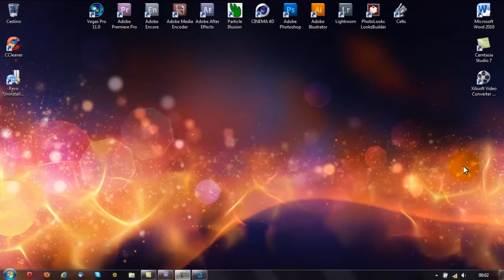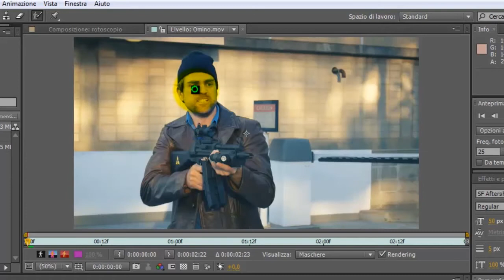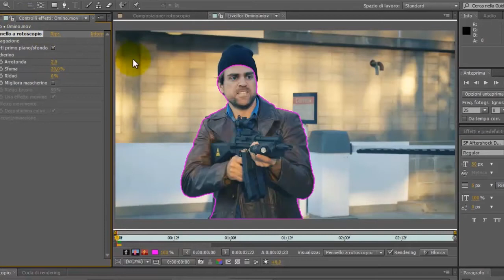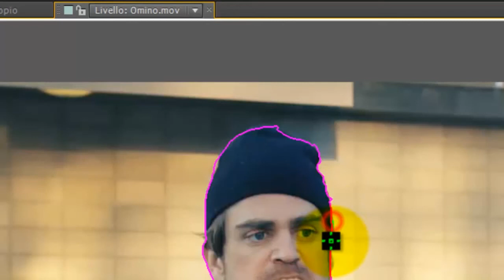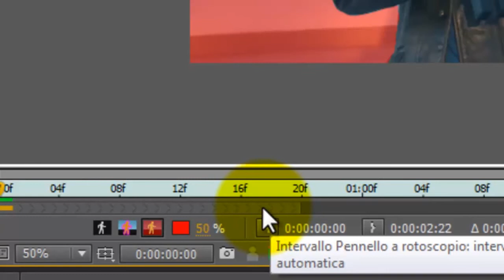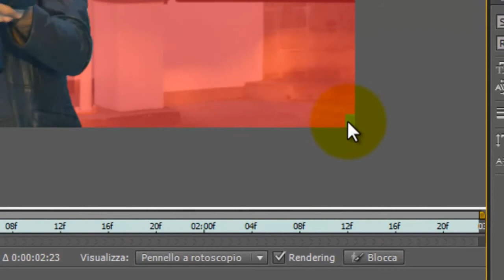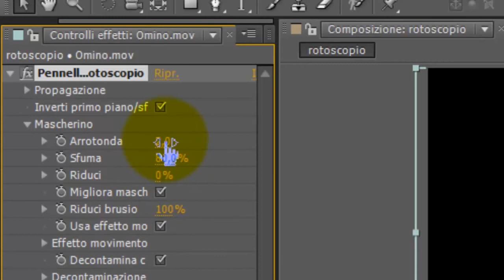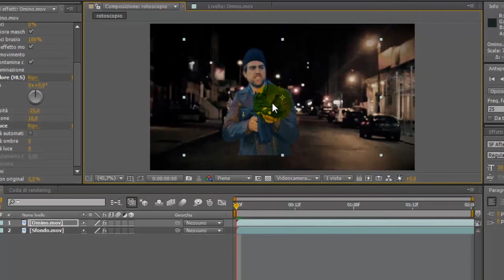Pubblicità Video Effetti Speciali tutorials 50 After effects cambiare il background di un filmato